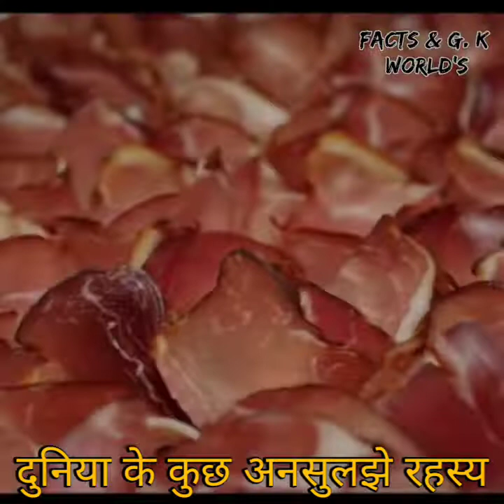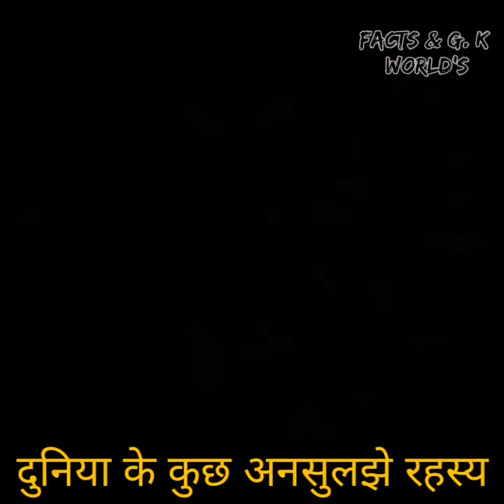दुनिया के कुछ अनसुलझे रहस्य 🤔 || some unsolved mysteries of the world || Facts & G.K World's